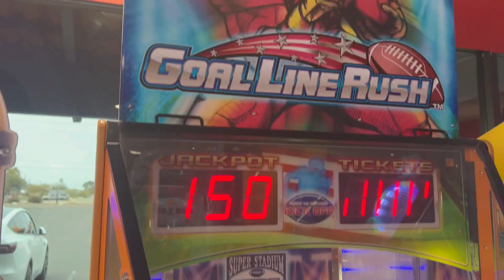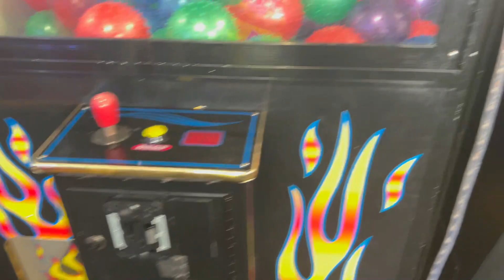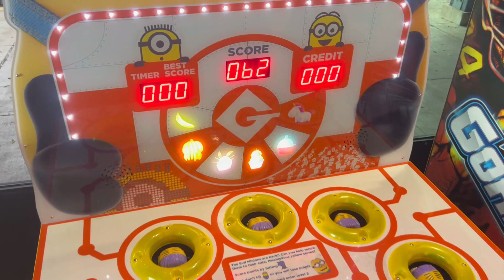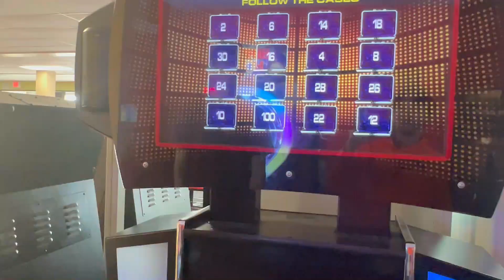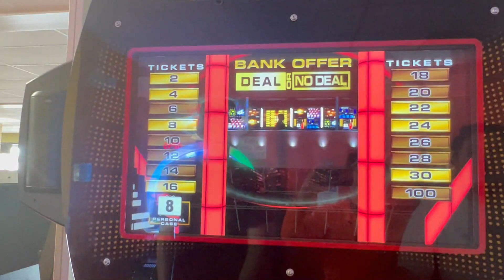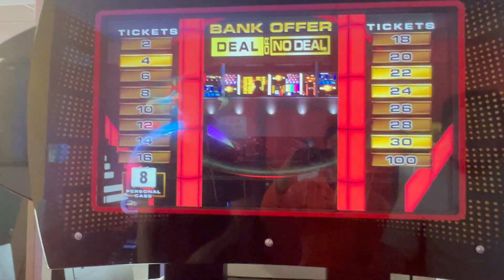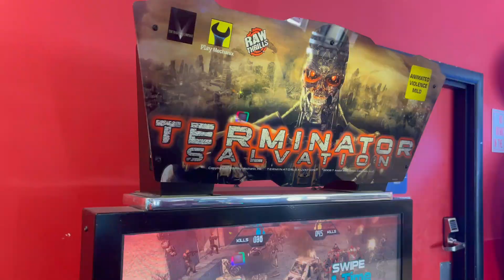Peter Piper Pizza Store Tour & Terminator Salvation (Valencia, Tucson, AZ | Owned By Chuck E Cheese)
This is a store tour of Peter Piper Pizza on Valencia in Tucson Arizona. Peter Piper Pizza is owned by Chuck E Cheese entertainment, which owns chuck e cheese and pasqually's pizza in addition to peter piper pizza. In addition to this store tour / arcade tour of peter piper pizza, we played terminator salvation, among others. This is one of nine peter piper pizza locations in Tucson Arizona alone.